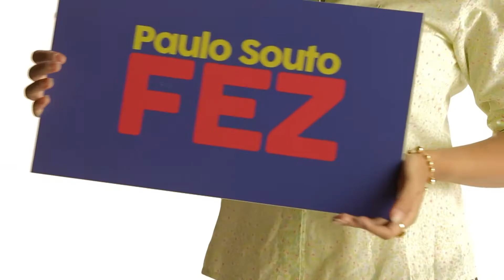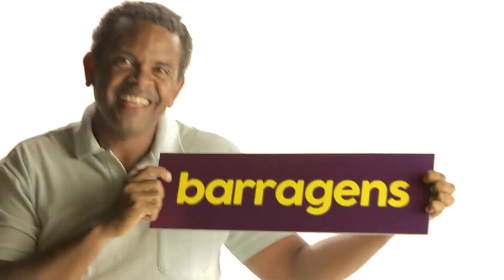Programa eleitoral #1 (20/08) | PAULO SOUTO 25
No primeiro programa eleitoral, Paulo Souto apresenta suas primeiras propostas para fazer uma Bahia melhor de verdade.

-Paulo Souto fez o SAC. Agora vai fazer o SAC Segurança.
-Fez o Universidade para todos e agora vai fazer o Poupança Jovem.
-Criou o Planserv e agora vai fazer o Click Saúde Bahia.